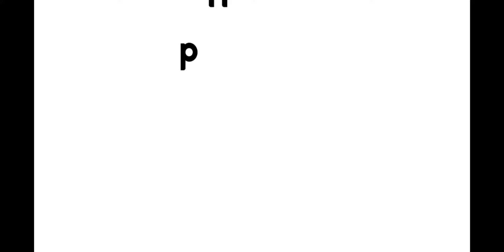Pinkfong Mother Goose Full Game!